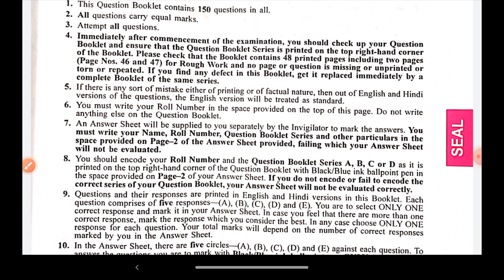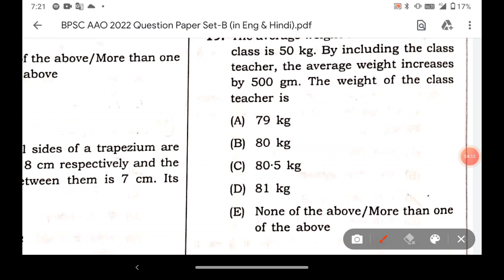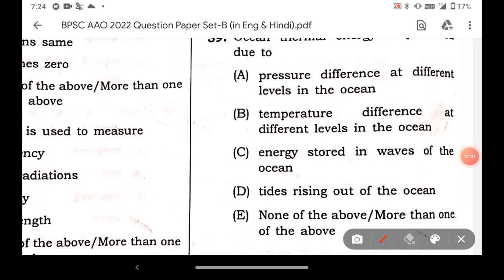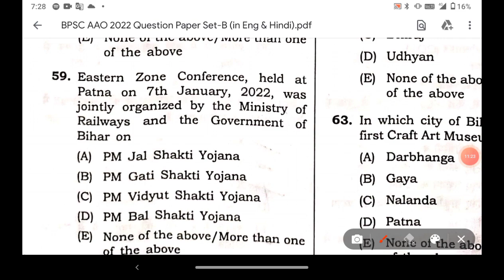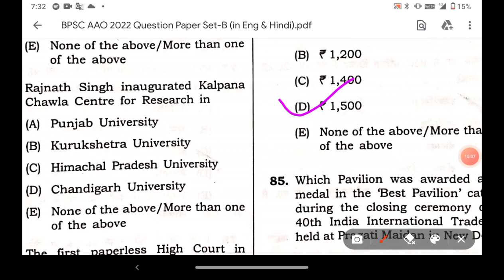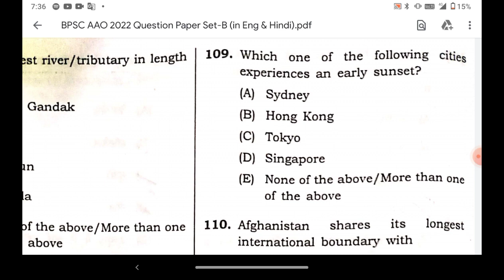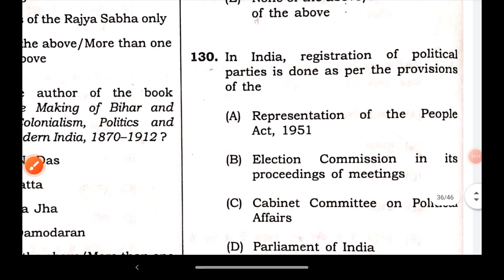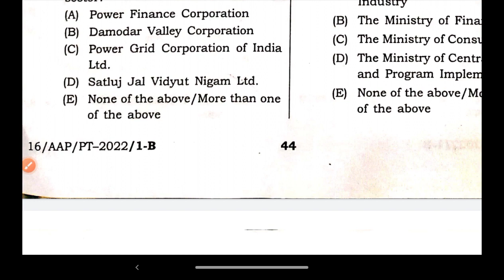BPSC II ASSISTANT AUDIT OFFICER (AAO) 2022 II FULL 150 QUESTION ANSWER KEY